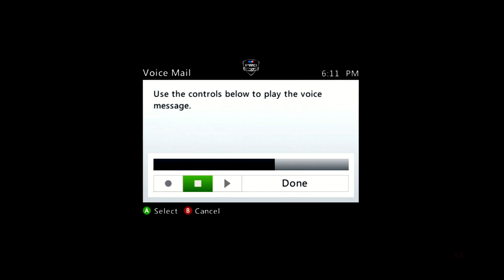The Fake Referee trying to resolve match ID: 32012166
He imposed